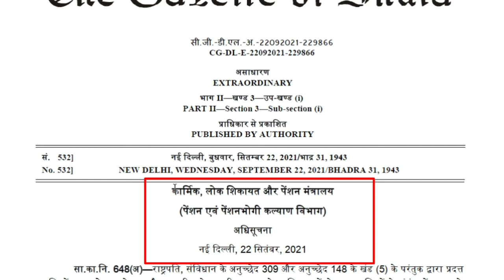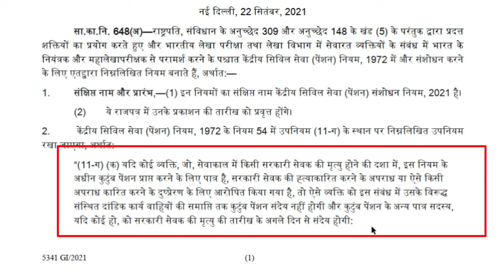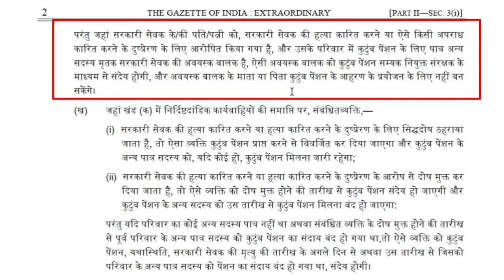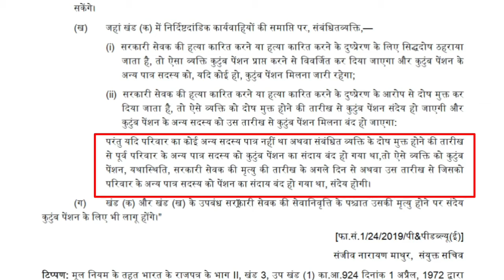कर्मचारी के आश्रित को Family Pension के नियम|Family Pension to child|Latest rule for family pension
Family Pension Rule|Family Pension for child|Latest rule for family pension|

नमस्कार दोस्तों।

                     अगर सरकारी कर्मचारी की सेवाकाल के दौरान मृत्यु हो जाती है तो उसकी नॉमिनी को कुटुम्ब पेंशन(Family Pension) दी जाती है किंतु अगर नॉमिनी पर ही हत्या या हत्या के लिए उकसाने का आरोप हो तो पेंशन का क्या होगा? कर्मचारी के बच्चे को जीवनयापन के लिए पेंशन कैसे मिलेगी?इसे पेंशन मंत्रालय ने गजट नोटिफिकेशन जारी करके स्पष्ट किया है। तो चलिए इसे detail में समझते हैं-

1.Dhan-Sampatti Ka Manovigyan (The Psychology of Money - Hindi)
2. Rich Dad, Poor Dad
3.Babylon Ka Sabse Ameer Aadami (The Richest Man in Babylon in Hindi)
4. The Intelligent Investor (Hindi)
5.Mindset - Hindi

family pension after death of husband, family pension to imposed person, pension to nominee, family pension to child, pension to guardian, family pension rule.